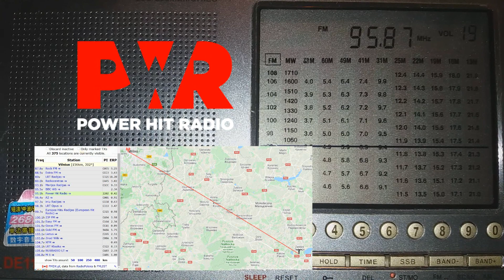[Tropo] 95.9 Power Hit Radio (LTU)/Vilnius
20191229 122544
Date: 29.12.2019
Time: 09.25 (UTC)
ID: 00:09
Distance: 156 km.
Transmitter: LRTC Vilniaus RTS, Sausio 13-osios g. 10
Power: 0.42 kW (ERP)
Receiver: Degen DE-1103
Antenna: 3 element (H)
Reception point: Zalsavl', Belarus